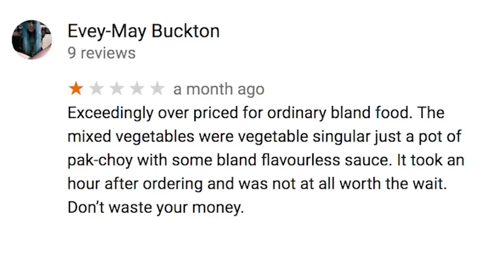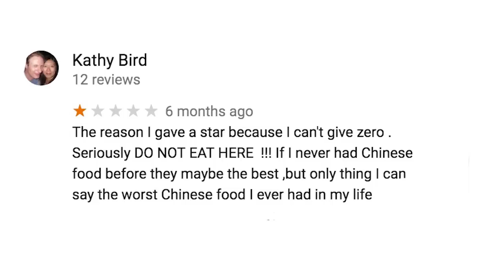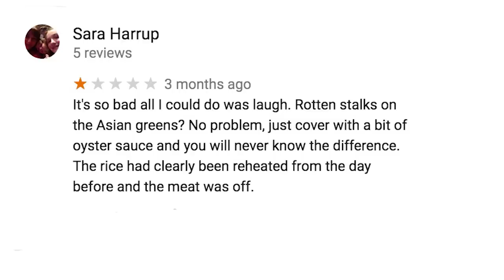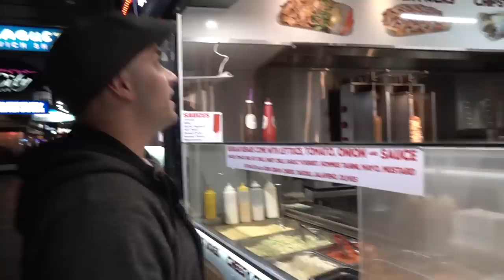Eating At The WORST Reviewed Restaurant In My City! (Gold Coast)